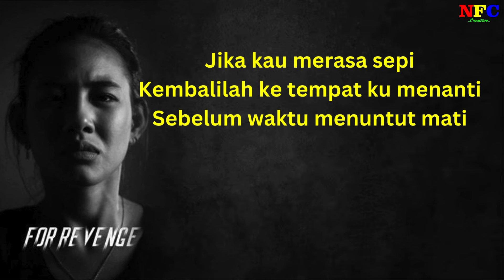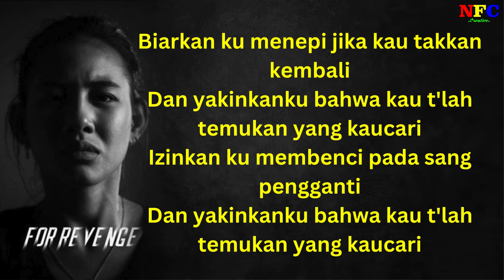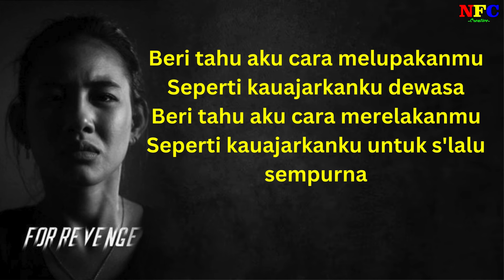For Revenge Serana - LIRIK LAGU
ORIGINAL SONG
Lirik
Di setiap masa yang telah kulewati
Menua bersama kisah tak terganti
Senja mulai membiru, menunggu yang berlalu
Haru air mata menyela, iringi rindunya
Jika kau merasa sepi
Kembalilah ke tempat ku menanti
Sebelum waktu menuntut mati
Beri tahu aku cara melupakanmu
Seperti kauajarkanku dewasa
Beri tahu aku cara merelakanmu
Seperti kauajarkanku bahagia
Biarkan ku menepi jika kau takkan kembali
Dan yakinkanku bahwa kau t'lah temukan yang kaucari
Izinkan ku membenci pada sang pengganti
Seperti kauajarkanku dewasa
Seperti kauajarkanku bahagia
Seperti kauajarkanku dewasa
Seperti kauajarkanku untuk s'lalu sempurna